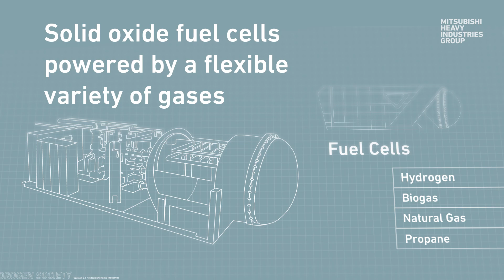From blueprint to reality: Towards a hydrogen society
Hydrogen is becoming an essential part of the energy mix. Although there are still some issues to solve, cutting edge technologies are taking us toward a hydrogen society.
Learn all about the big future of the world’s smallest element on Spectra, our online media platform

Mitsubishi Heavy Industries Group | Move The World Forward